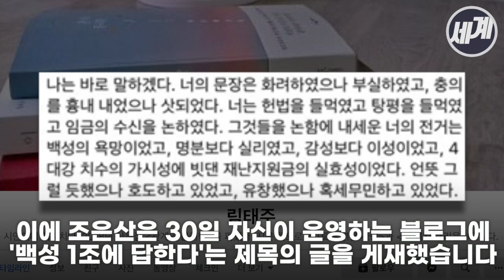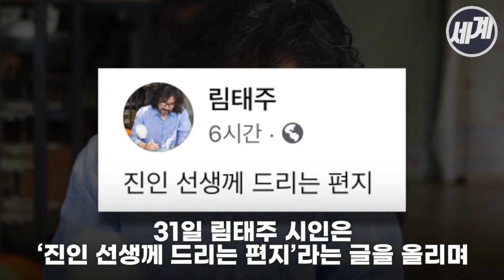시인 림태주의 시무7조 반박에 진인 조은산의 답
문재인 정부의 실정을 상소문 형태로 비판해 화제가 된
청와대 국민청원 '시무 7조'에 대해
시인 림태주가 “부실하다”고 비판했습니다

이에 청원을 올린 '진인(塵人) 조은산’은 어떻게 반박했을까요?